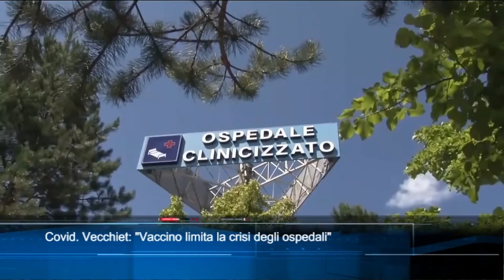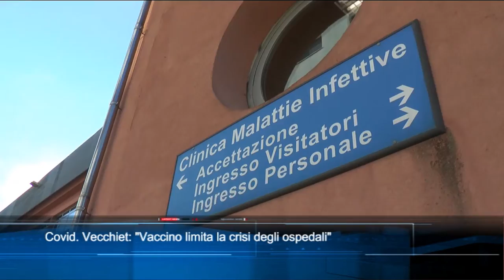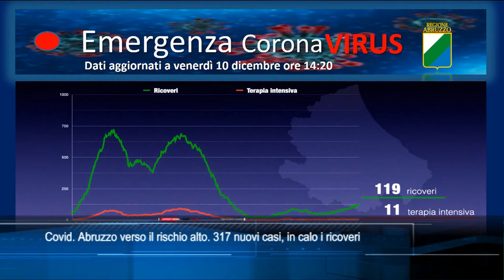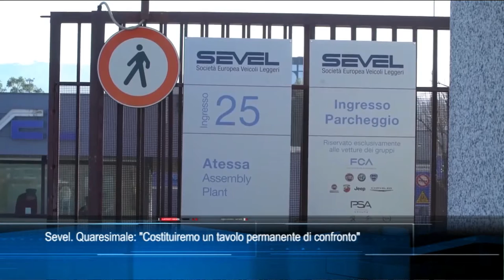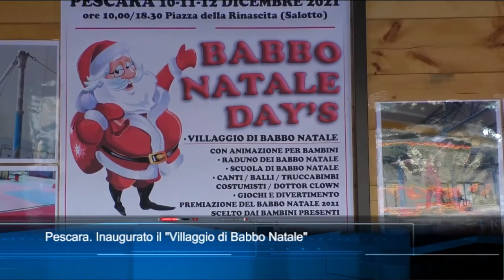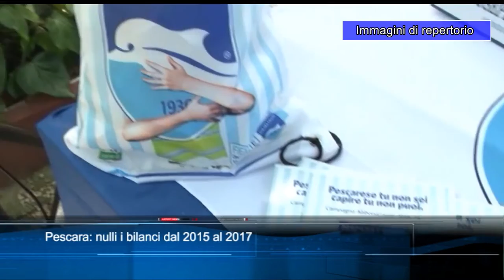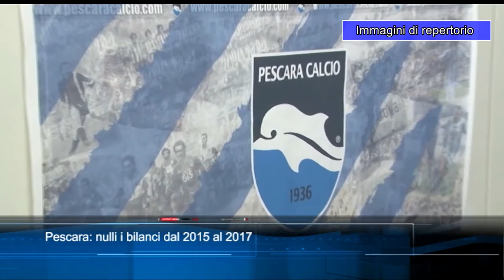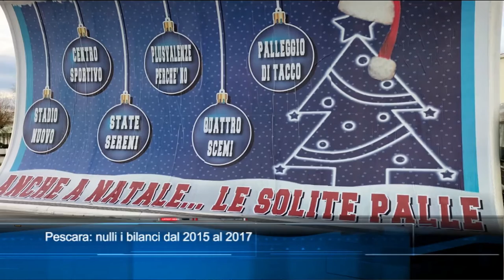TgSei Edizione delle 19 Venerdì 10 dicembre 2021